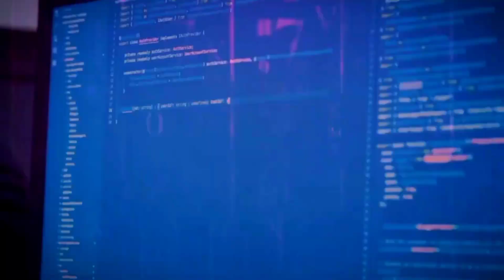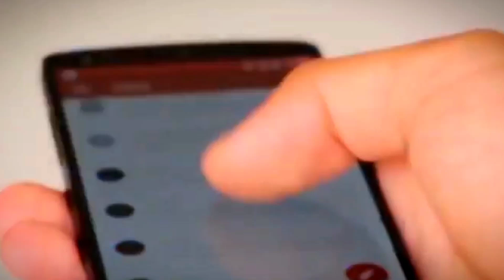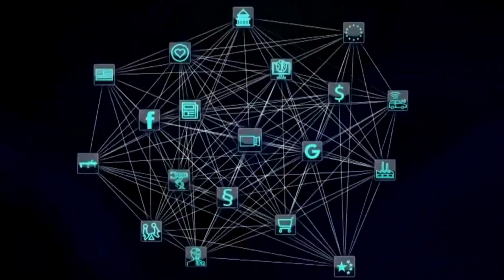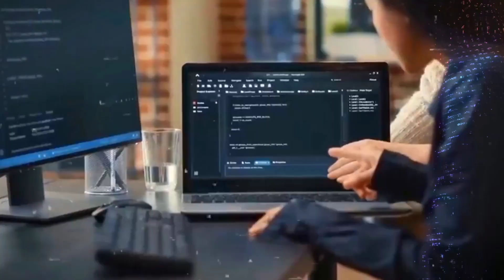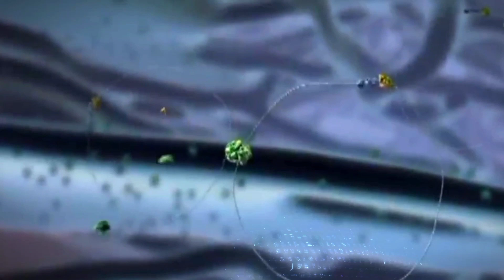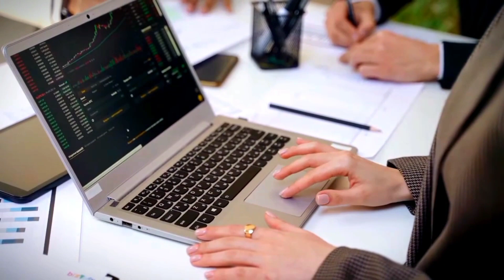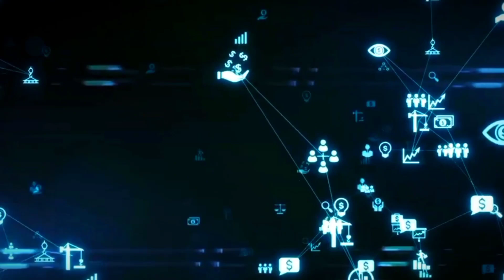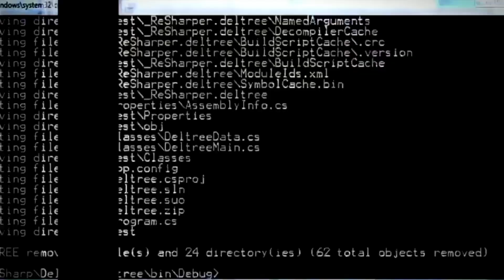Open AI Team STUNS All Of Us With NEW Statement On Artificial Super Intelligence.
🚨 OpenAI Team STUNS All Of Us With NEW Statement on Artificial Super Intelligence | Insight AI 🚨

In a groundbreaking announcement that has caught the world by surprise, the OpenAI team has released a new statement on the potential and risks of Artificial Super Intelligence (ASI). This revelation could redefine the boundaries of AI technology and its implications for humanity. Join Insight AI as we dissect this profound statement, analyze its contents, and discuss its far-reaching consequences.

In This Video:

OpenAI's Shocking Statement

Dive into the specifics of OpenAI's latest statement on ASI. What does it say? Why now? Unpack the significance of their revelations and the timing of this announcement.
Understanding ASI

What is Artificial Super Intelligence? Explore the concept of ASI, how it differs from general artificial intelligence, and the thresholds it seeks to surpass.
Potential Impacts and Risks

Analyze the potential impacts and existential risks ASI poses as outlined by OpenAI. From technological singularity to ethical dilemmas, understand the stakes involved.
Global Reaction

Gauge the global response from the tech community, policymakers, and ethical bodies. What are the immediate actions being considered in light of this statement?
Expert Insights

Hear from AI experts, ethicists, and technologists as they provide insights and reactions to OpenAI's statement. Understand the broader context and the possible preventive measures that can be adopted.
Why This Video Is Crucial:

Timely and Relevant: Stay ahead with the most current discussions surrounding ASI and its implications.
Expert Analysis: Benefit from detailed breakdowns and expert interpretations to better understand the potential future of AI.
Community Engagement: Participate in a vital conversation about the future role of AI in society and the ethical considerations it entails.

📢 Engage With Us:

What do you think are the necessary steps to manage ASI development?